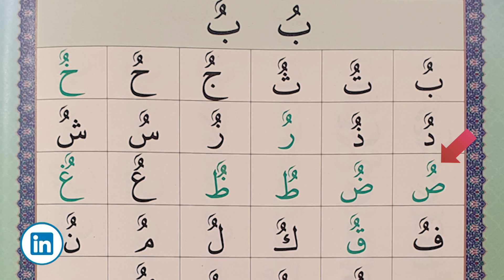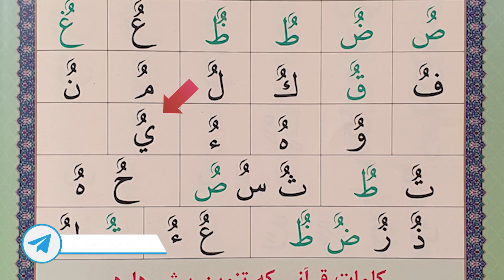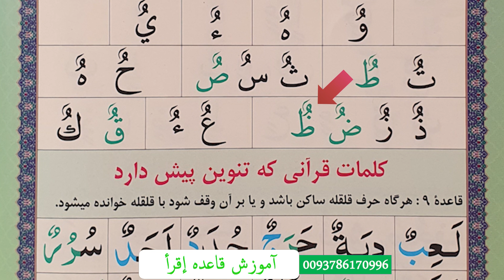015- تنوین دو پیش- قاعده إقرأ- استاد آسیه محمدی فرمان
نشرات 24 ساعته در سراسر دنیا

Payman Production
پیمان پرودکشن